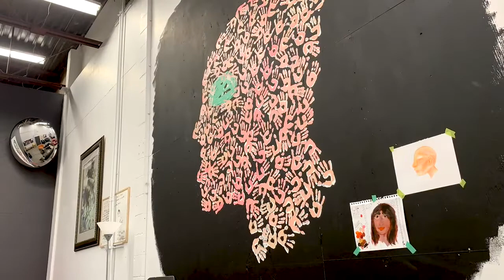Mural Timelapse | Sk'ai Zeh Yah First Year Anniversary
As part of Sk'ai Zeh Yah's one year anniversary, we are unveiling a new mural that will be displayed at the centre.

The mural depicts the silhouette of an Indigenous person made up of many handprints in honour of the countless lives lost to the residential school system.